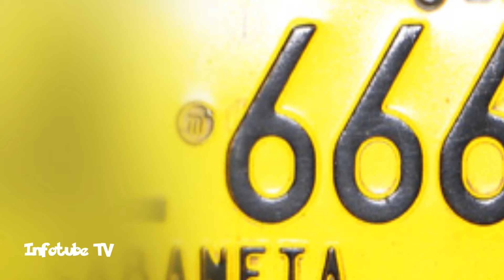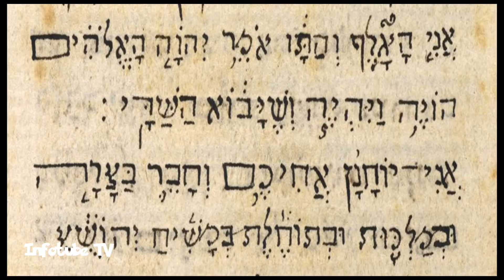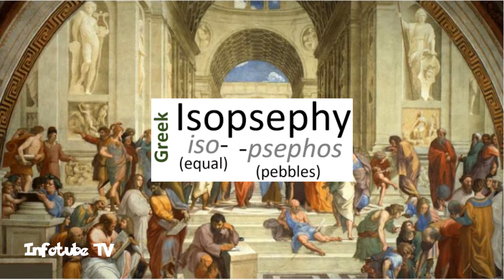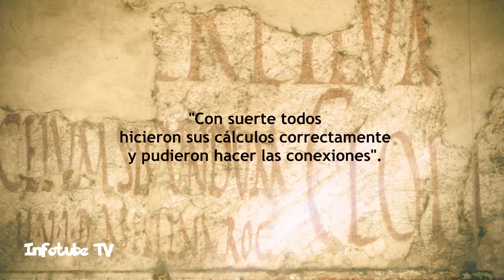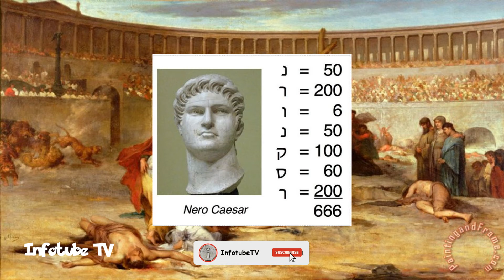Cual es el secreto detras del numero 666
Sabes que significa el numero 666? Posiblemente hayas escuchado algo sobre esto, pero cual es el secreto detras del numero 666?